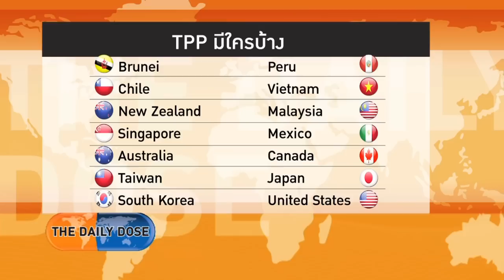TPP เดินหน้าอย่างเร็วแน่เมื่อ Obama ได้ Fast Track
- ที่นั่งเครื่องบินส่วนตัวที่ Lufthansa ให้ Mercedes ออกเเบบให้
- ฝรั่งเศสห้ามซุปเปอร์มาร์เก็ตทิ้งอาหารเหลือ
- ต้องอ่านหลักการของ Non-Refoulement ของอาจารย์ประสิทธิ์
- จัดระเบียบ Fifa คืองานใหญ่ของ Loretta Lynch
- ภูเขาไฟระเบิดอย่างยิ่งใหญ่ที่ Galapagos